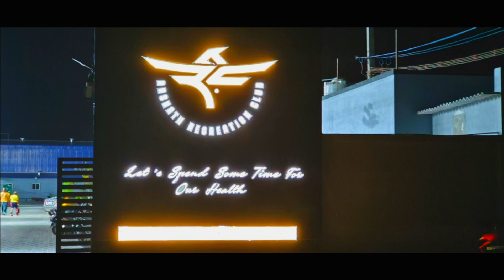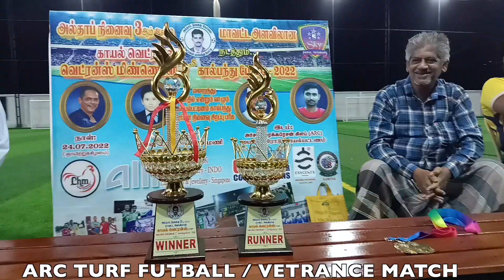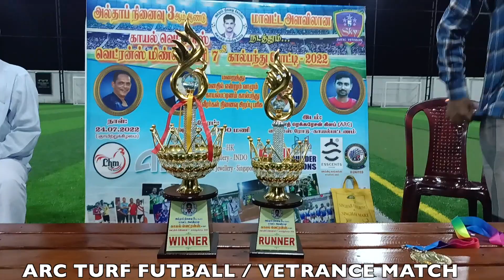KAYAL VETERANS / ARC TURF FOOTBALL / YMCA FC WINNERS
DIVINE MUSIC RAJAKUMAR / DIVINE KIDS TIME /DIVINE CHRISTMAS SINGERS